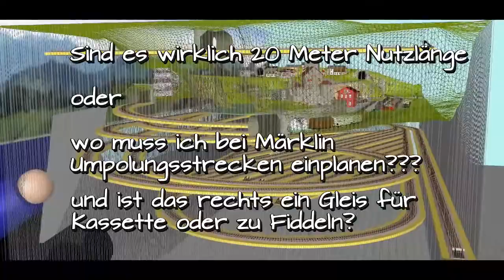Gleisplan Spur H0, 350 * 130 cm, K-Gleis, ZS-Sequ, Alpen(vor)land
Auch auf kleinem Raum lässt sich etwas machen, auch wenn die maximale Zugänge nur 150 cm beträgt.

Dann muss halt das rollende Material angepasst werden.

Die Anlage ist im Alpenland angesiedelt.

Die sichtbaren Radien sind alle 902mm, die der Steilstrecke 600 mm, da noch sicher ist, ob es evt nicht doch eine Schmalspur-/ZR-Bahn geben wird.
im verdeckten Bereich R2 mit r=424,4 mm

maximale Steigung
Hauptbahn  2.3%, talwärts in Zugspeicher 3%,
Nebenbahn 4%
Steilstrecke 5%

Es sind keine Wendel notwendig, vom Zugspeicher kann jede Bahnhofsseite angefahren werden, es könnte sogar im Kreis gefahren werden (z-B. ICE o.ä.) oder die gleiche Strecke zurück, ohne in den Schatten zu müssen!

An der Plattenkante vorne ist ein klappbares Gleis zum Fiddeln oder für Kassetten mit 280 cm Länge.

Die Tiefe von 130 cm ist zwar nicht ganz unproblematisch, aber wie am Anfang gezeigt, kommt man von unten gut ran, das Wasser vom See kann abgelassen werden, und an der rechten Platten an der Schräge kann 50 cm reingekrochen werden